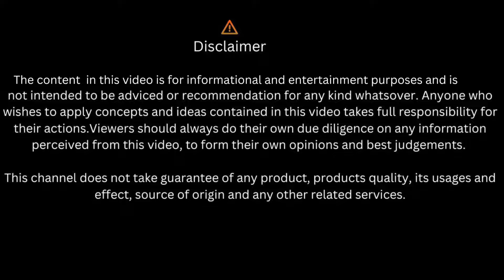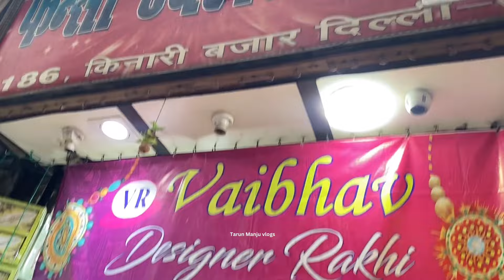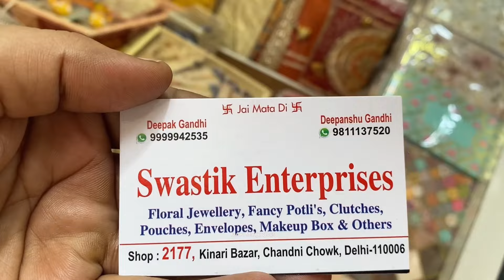हर त्यौहार पर इस मार्केट के अलग अलग रंग है 😍II Kinari bazar Chandni Chowk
Nearest Metro : Lal quila gate no 1

Tarun & Manju